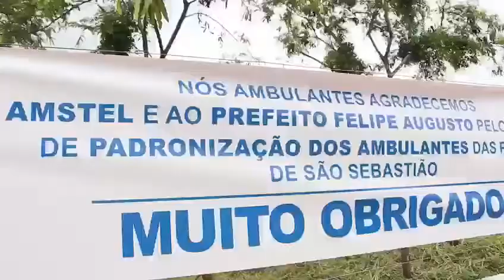ENTREGA DE CARRINHOS PARA AMBULANTES E INAUGURAÇÃO DA CICLOVIA DE MARESIAS